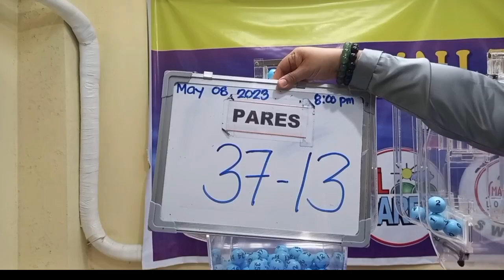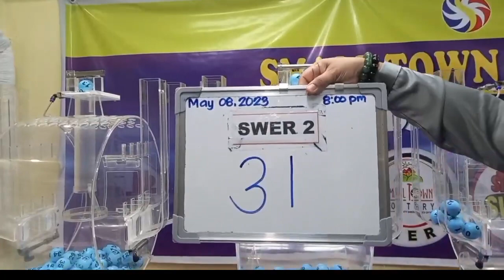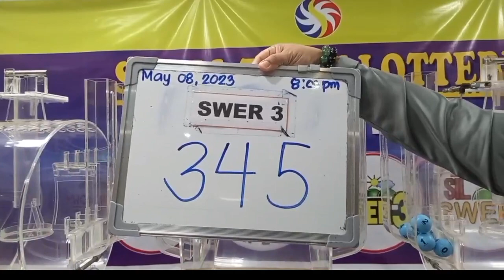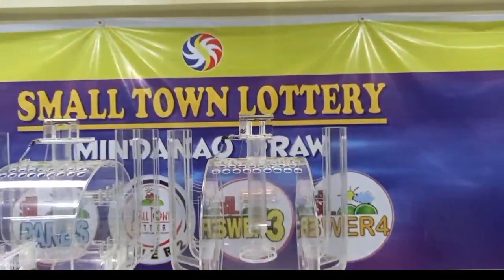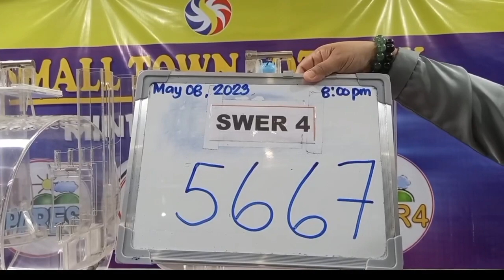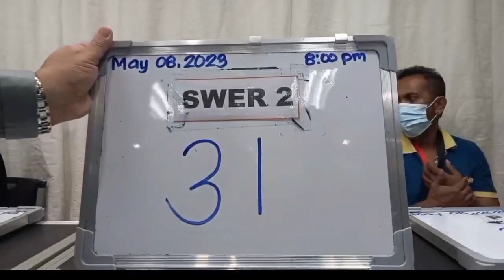STL Mindanao result today 8pm 08 May 2023 - STL Midnanao Draw 8pm result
8pm draw result today
8pm result today mindaanao live
result 8pm today
stl live mindanao today
stl mindanao 8pm
stl mindanao result today 8pm live
stl result 8pm today